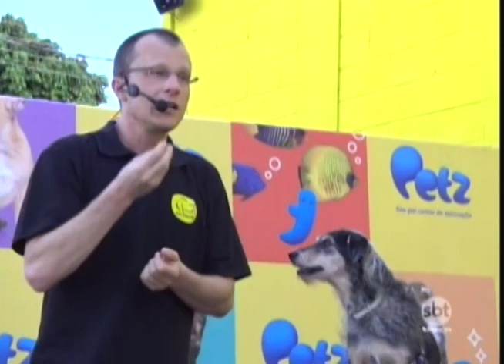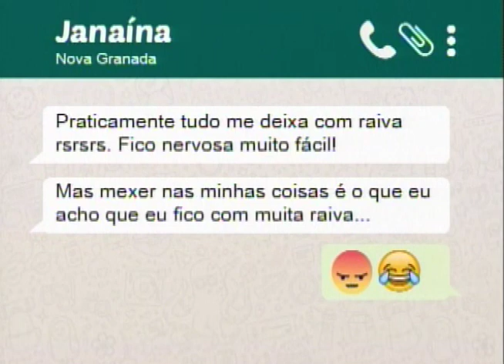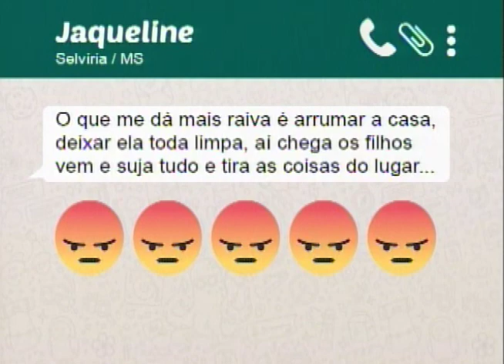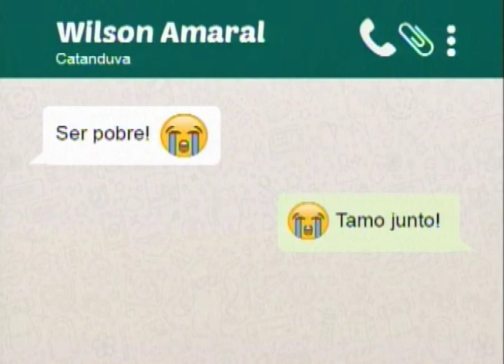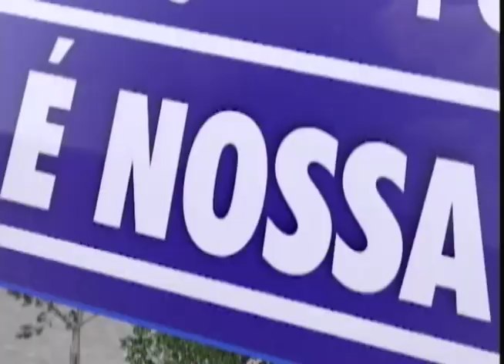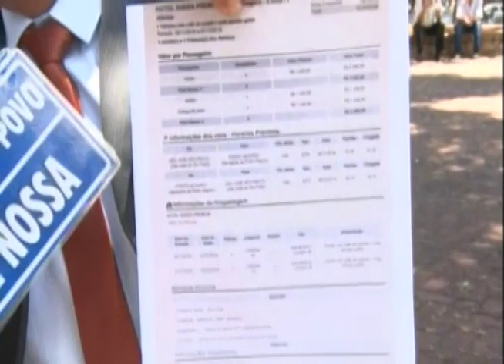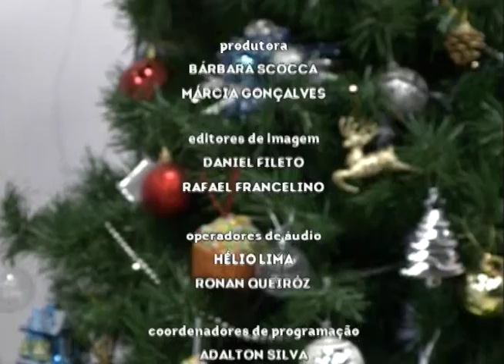SBT e Você 13/11/18 na íntegra